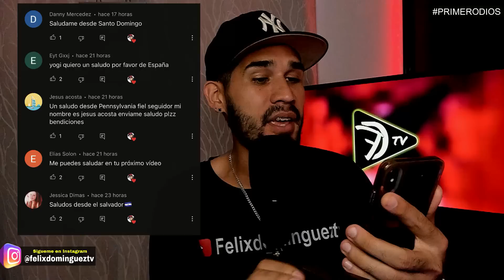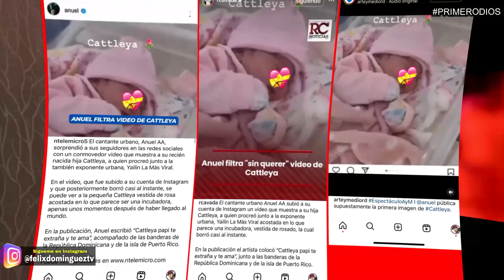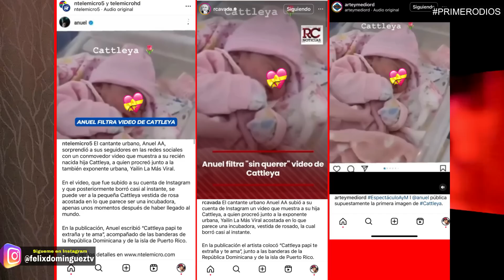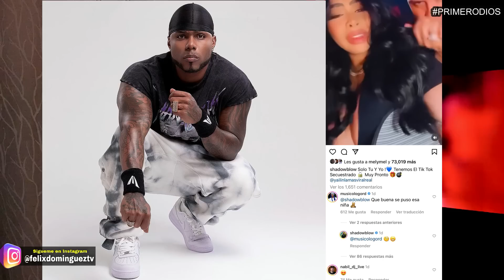ANUEL TRAICI0NA A YAILIN Y MUESTRA A SU HIJA AL PUBLICO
ANUEL AA MUESTRA SU HIJA AL PUBLICO Y PUBLICA FOTOS Y VIDEO HIJA  DE YAILIN LA MAS VIRAL
ANUEL TRAICIONA A YAILIN Y MUESTRA A SU HIJA AL PUBLICO
anuel
yailin
yailin la mas viral
cattleya
yailin y anuel
karol g
bebesita